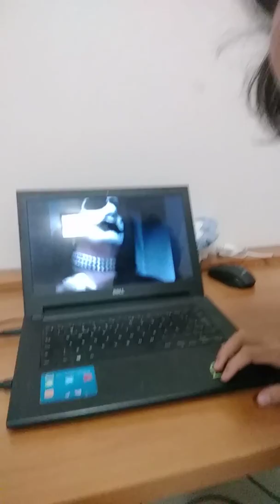Exxotica porcos no quintal um lixo que deu certo?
Oloko chamou pro pau